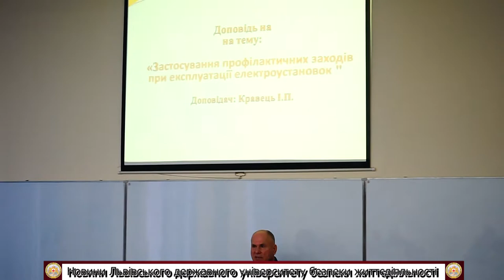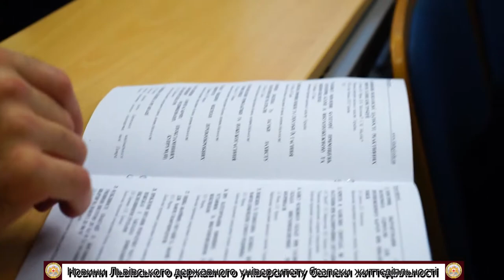Новини ЛДУ БЖД: 91 випуск